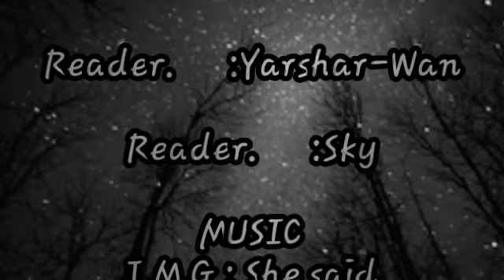Obedience to the Father